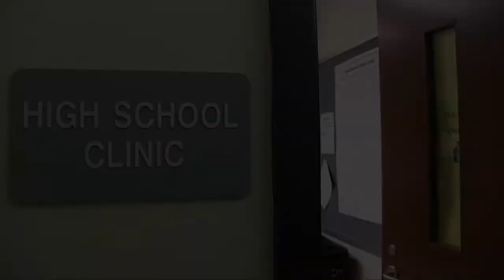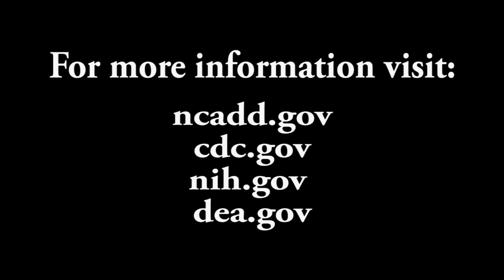Grand Valley High School PSA Entry 2018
Grand Valley High School Wins our 2018 PSA Contest for Ashtabula County School Districts